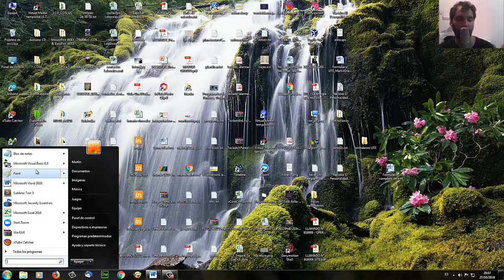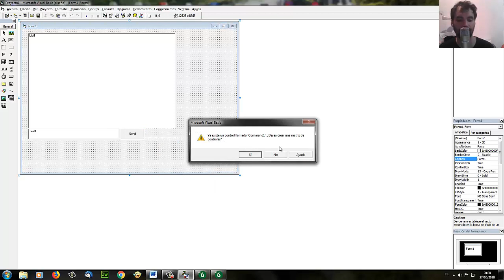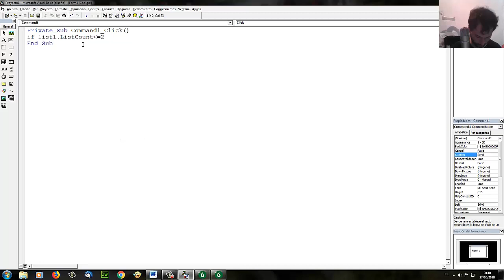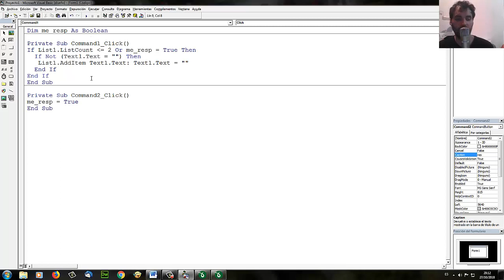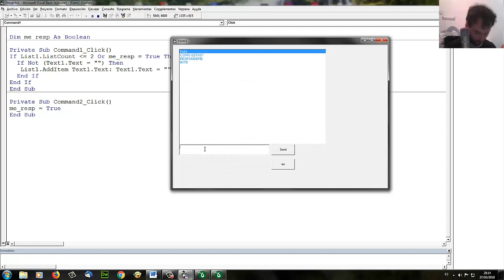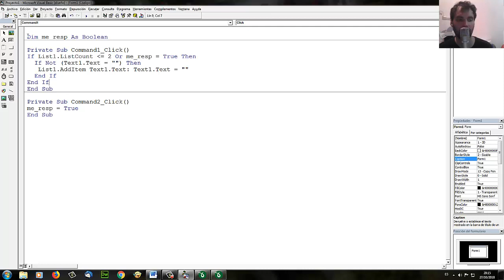como funciona el Limitador de Mensajes de Waplog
programa construido con Visual Basic